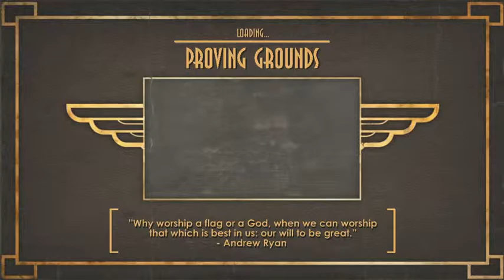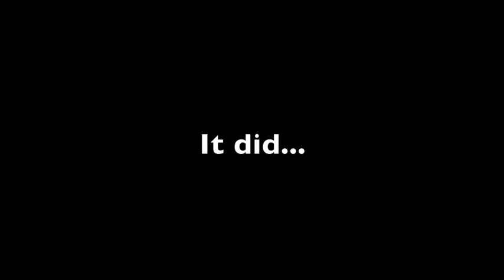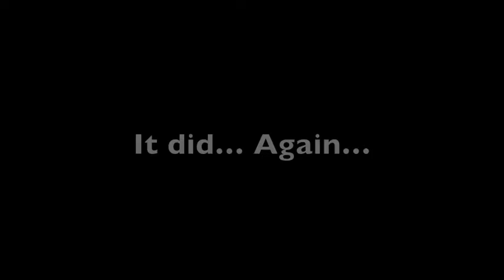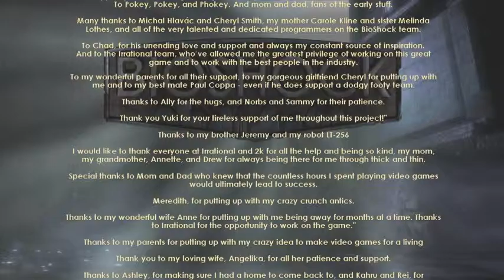Let's Play BioShock: (25) Finale!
We become a big daddy and make our way to Fountaine. But not without a few problems.